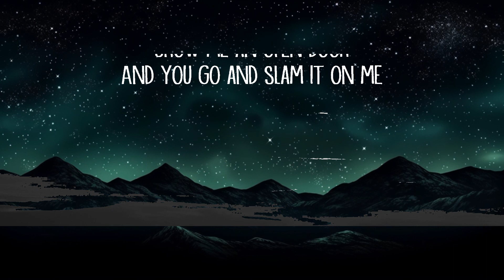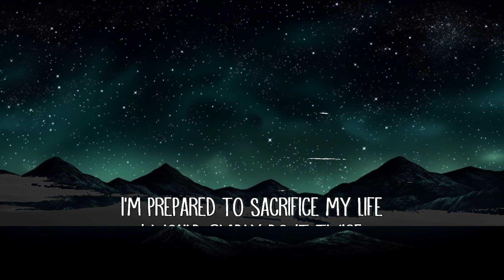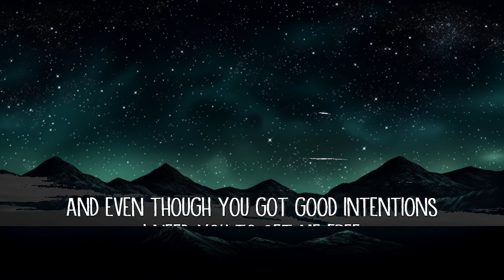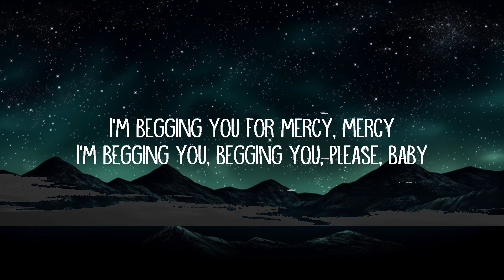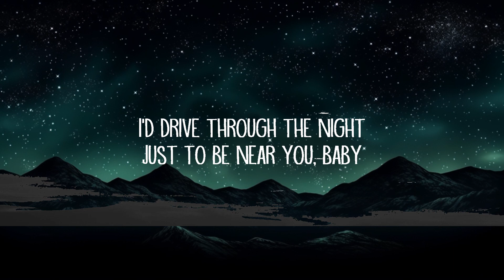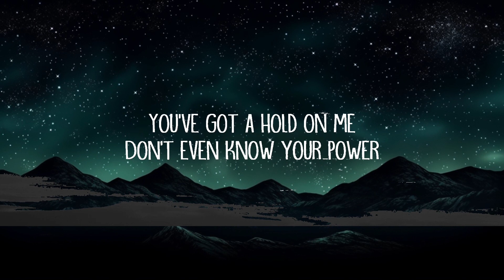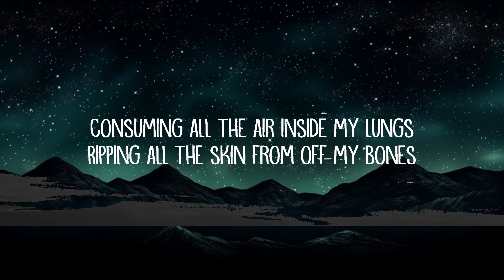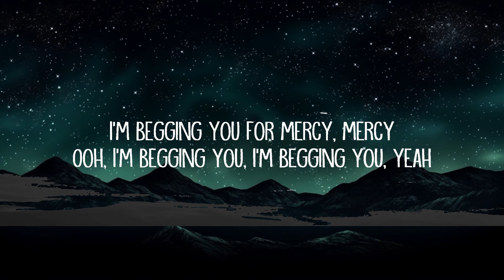Shawn Mendes - Mercy (Lyrics) | Best Songs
Mercy Lyrics:

[Verse 1]
You've got a hold on me
And you go and slam it on me

[Chorus]
I'm saying
Baby, please have mercy on me

[Verse 2]
Just that you're honest with me
And my pride is all I got

[Chorus]
I'm saying
Would you please have mercy on me?
I'm a puppet on your strings
And even though you got good intentions

[Bridge]
Consuming all the air inside my lungs
Ripping all the skin from off my bones
I'm prepared to sacrifice my life
I would gladly do it twice

[Chorus]
Oh, please have mercy on me
I'm a puppet on your string
I need you to set me free
I'm begging you for mercy, mercy
I'm begging you, begging you, please, baby
Ooh, I'm begging you, I'm begging you, yeah